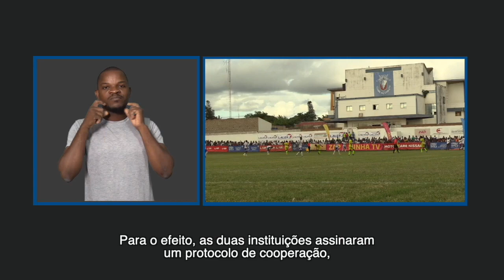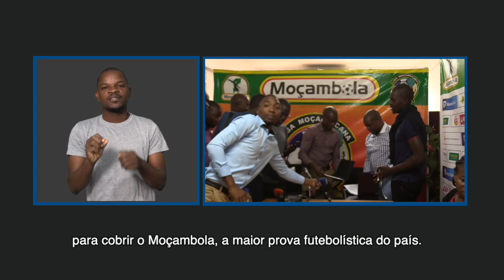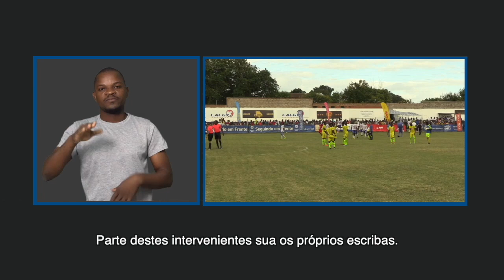JORNALISTAS DESPORTIVOS COM ACESSO LIVRE NOS JOGOS DO MOÇAMBOLA 2020